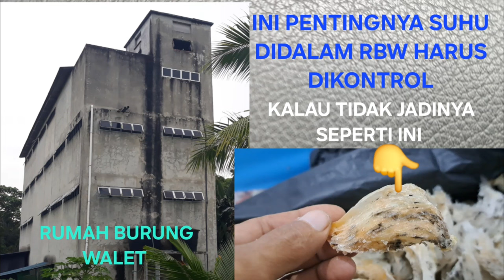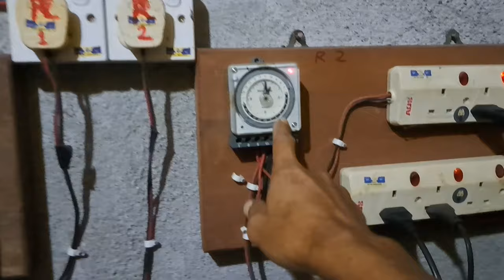rumah burung walet || ini pentingnya suhu didalam rbw harus dikotrol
(rumah burung walet ini pentingnya suhu didalam rbw harus dikontrol) kali ini kz mau berbagai tentang rumah burung walet seperti ini jadinya kalau suhu didalam rbw itu tidak bagus contohnya seperti divideo ini semoga bermanfaat